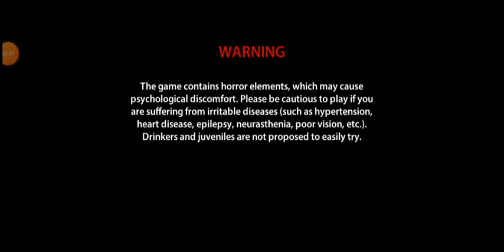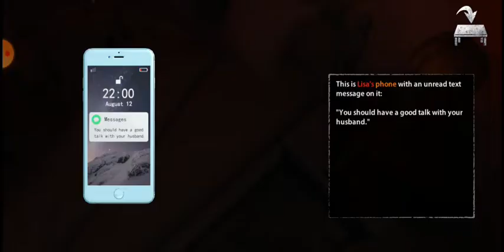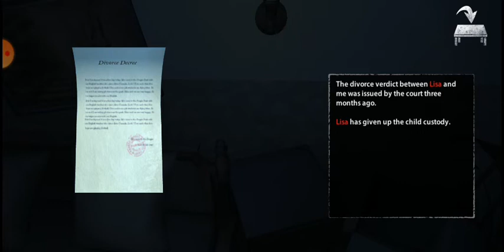Endless Nightmare (pt1)